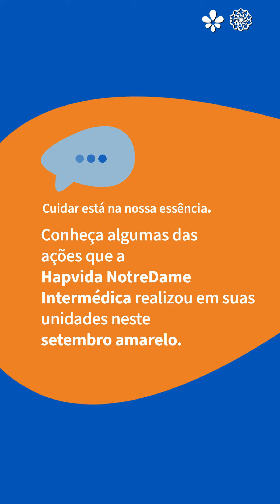Hapvida NotreDame Intermédica - Compilado de Ações de Setembro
Setembro já passou, mas deixou diversas lembranças boas de um mês magnífico que vivemos com nossos pacientes e colaboradores.

Confira o compilado de Setembro e saiba mais sobre nossas ações durante o mês. Até logo, Setembro, e seja bem-vindo, Outubro!

Onde há vida, Hapvida NotreDame Intermédica